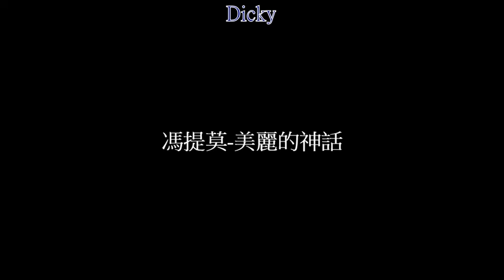馮提莫-美麗的神話